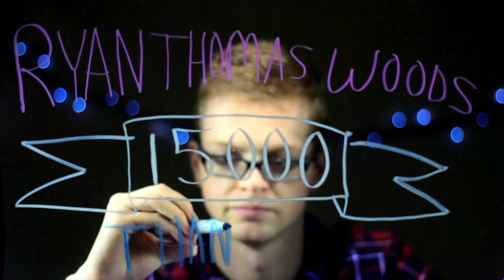Who is Ryan Thomas Woods?!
I've been waiting to upload this!! Are you excited for the future?! I know I sure am!
Can we get 300 likes and lots of love in the comments!?

S N A P C H A T ► RyanThomasWoods

If you're reading THIS, comment "OMG RYAN WROTE ON MY SCREEN" below! It'll be our lil secret. Please? I'll love you forever.